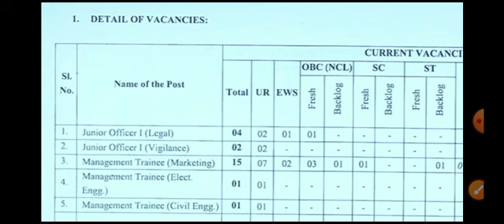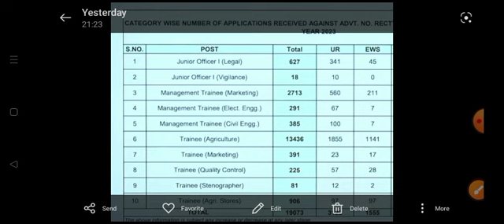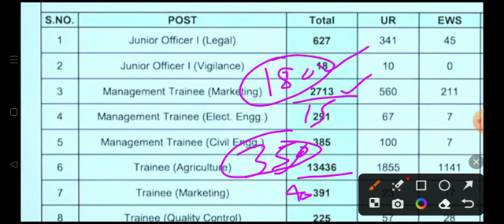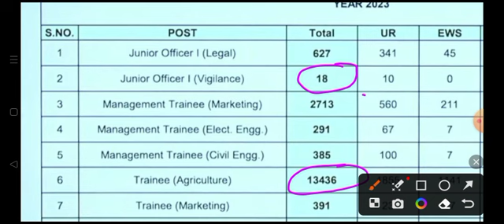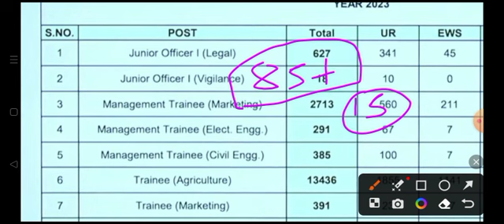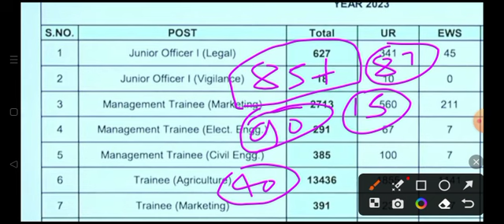NSC EXPECTED CUT OFF 2024|| SAFE ATTEMPT FOR NSCL|| ANALYSIS OF NSCL